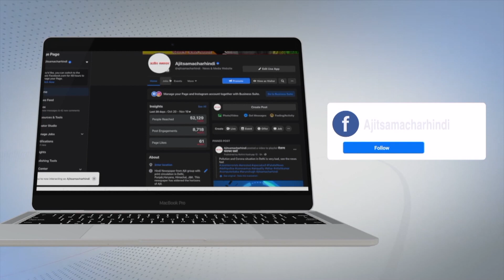ਕੁੱਤੇ ਨੂੰ ਲੈ ਕੇ ਹੋਏ ਝਗੜੇ ਨੇ ਧਾਰਿਆ ਭਿਆਨਕ ਰੂਪ , ਕਈ ਜ਼ਖ਼ਮੀ